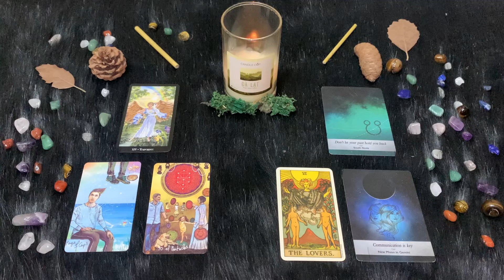Gemelli ♊️ Lunedì 20/5/2024 🔮 Oroscopo di Paolo Fox - Romantici e comunicativi al chiaro di luna